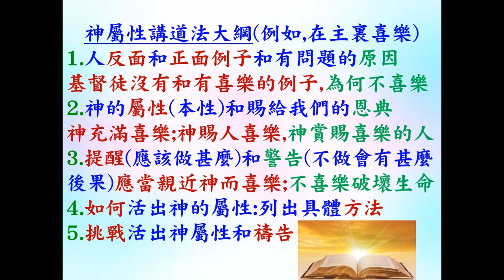示範神性情講道法 - 葉牧師 2024.10.13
示範神性情講道法

 1. 與主的關係：怎樣建立與主相愛的關係，怎樣從主的愛得力，怎樣深信神的供應和計劃。
 2. 處理生命：怎樣不被人、罪、負面思想情緒和潛意識、婚姻和生活的問題、和侍奉的問題影響。
3. 進入不同層次的侍奉：侍奉可以由簡單的生活見證，到建立別人的靈命，或進入策略性的侍奉。

相關經文: